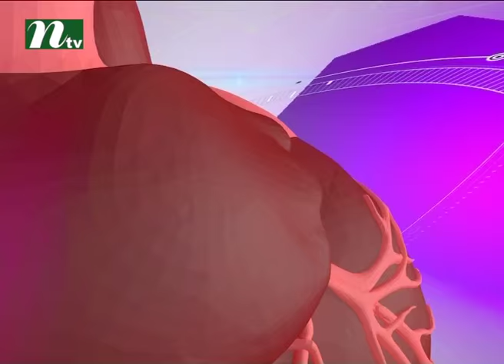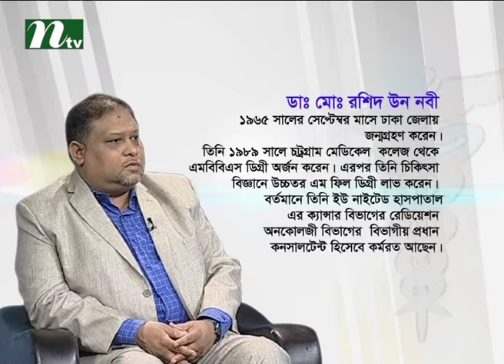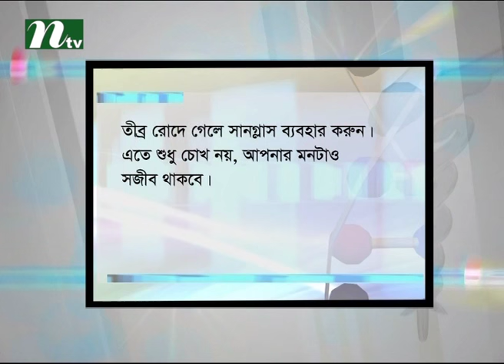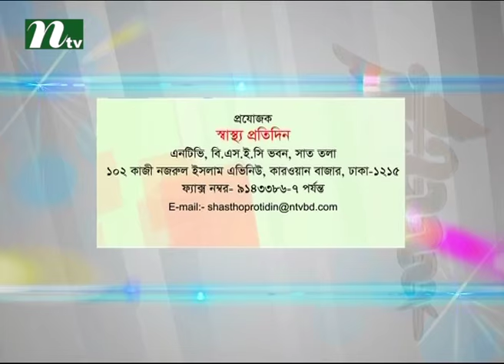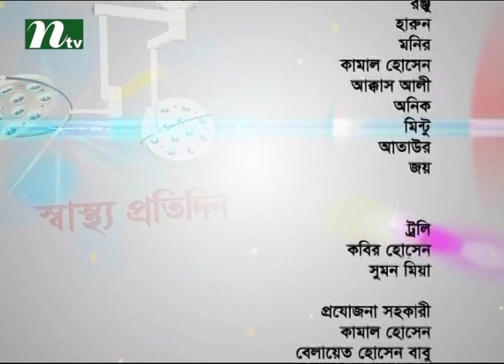Shastho Protidin a Health Program l Role of radiotherapy in cancer treatment l Episode 2285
"Shastho Protidin is a daily Health programme of International Television Channel Ltd (NTV). From this programme, viewers can aquire knowledge how to prevent or cure from common diseases, fitness tips and medicinal qualities of plants.
Find us;
Official Address:
NTV Bangladesh Address: 102, Kazi Nazrul Islam Avenue, Karwan Bazar, Dhaka-1215, Bangladesh
NTV Europe Address: Unite 6, Bow Exchange, 5 Yeo Street, London, E3 3QP
NTV USA Address: New York, USA
NTV Australia Address: Sydney, Australia"